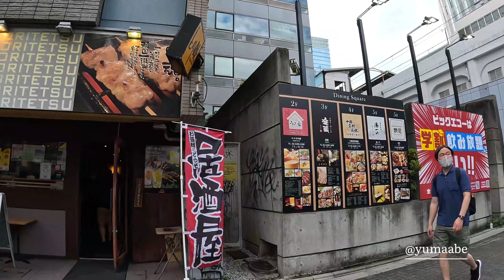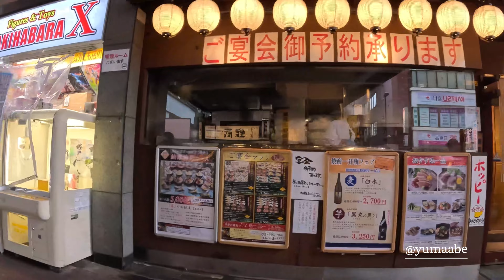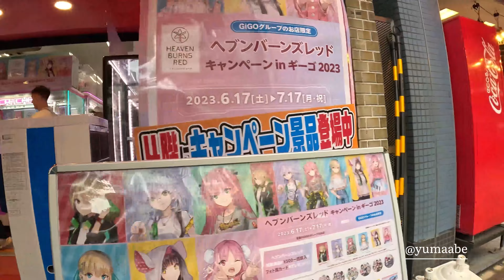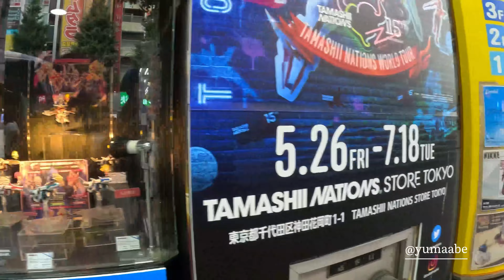Japan Walk Tours in Akihabara, Tokyo - Japan // 4K 東京秋葉原